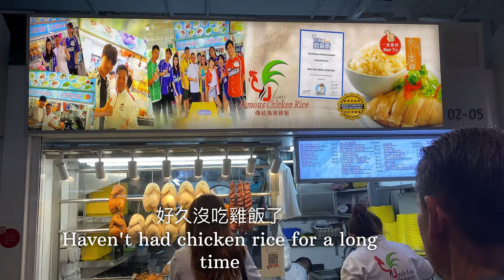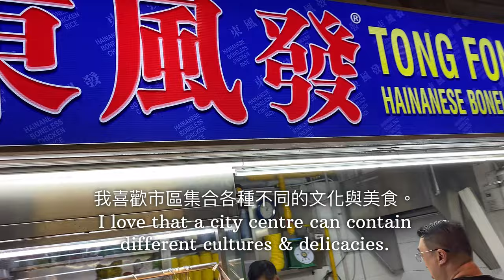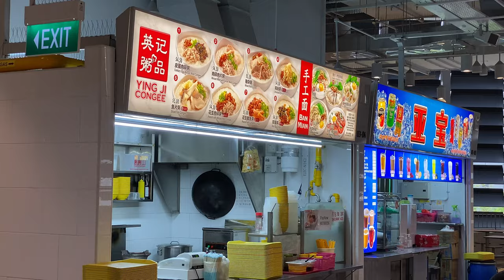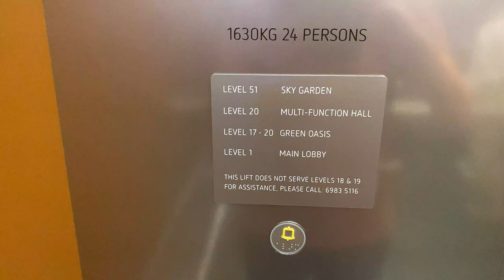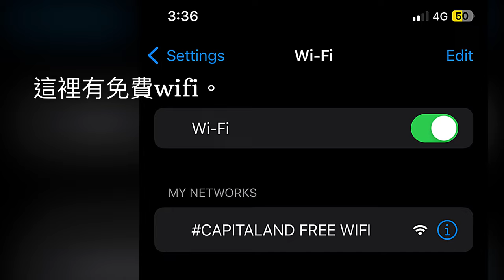CapitaSpring ⎮ 傳說的免費空中花園 A legendary skygarden free of charge in Singapore